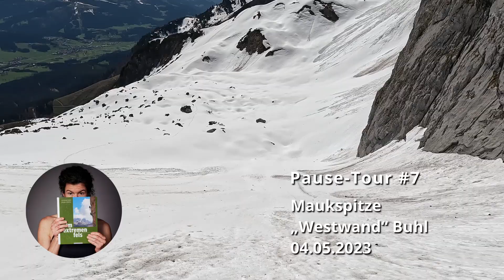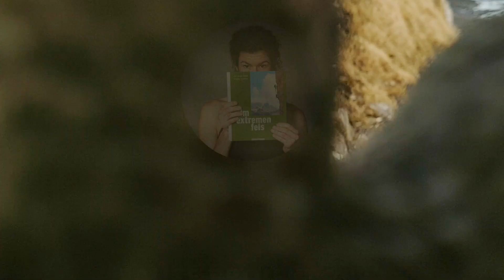Pausetour #7 Maukspitze "Westwand" Buhl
Onsight, WF, Cruxlängen geführt (Hakentraverse A0)
mit Jakob Kontor
Kletterzeit 10:00 h bis Vorgipfel
WF: 2,4,6,8,9,11,13,14,(16) (Cruxlängen geführt). Woll woll onsight. Hakentraverse A0, nass und dunkel. (Vor-)Gipfelbiwak, 3°C. Kompliziert abseilen über Köpfel, Route und Südpfeiler. An der Hütte erstmal Mittagsschlaf.